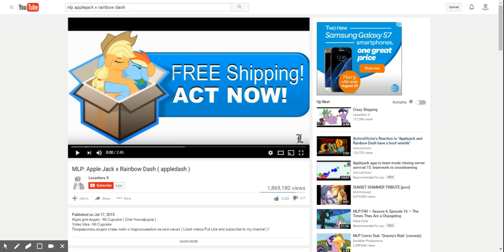ActivistVictor reacts to "MLP: Apple Jack x Rainbow Dash (appledash)"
A shipping compilation, in case the hoof wrestle wasn't enough applejack on rainbow dash for you.